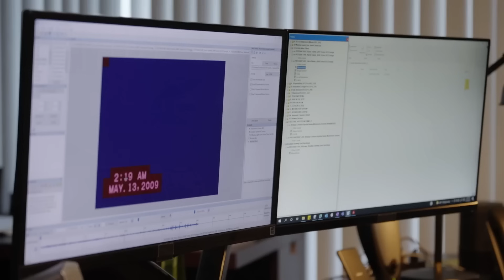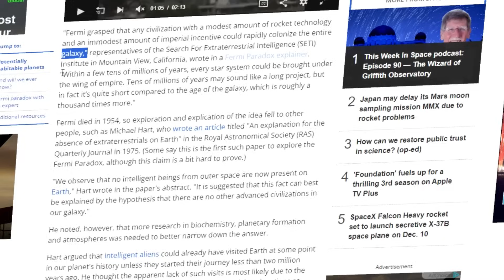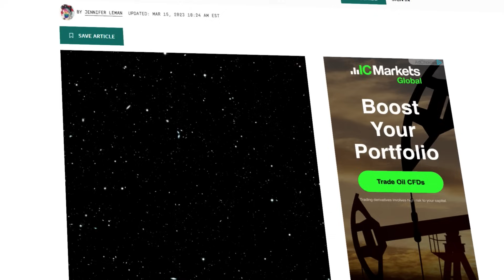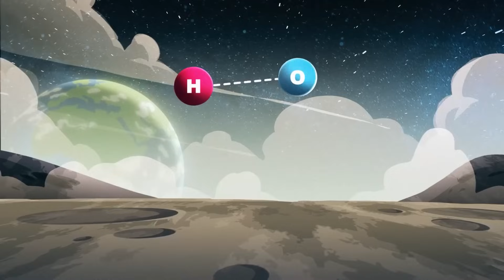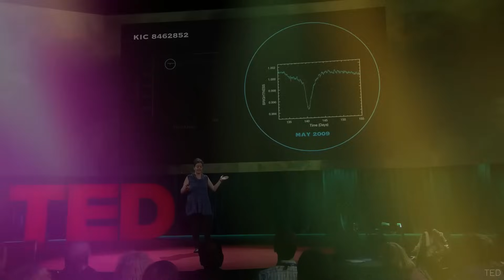The Fermi Paradox and Why Scientist Are Not Happy About It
Scientists Solved The Fermi Paradox And They're Not Happy About It

We’re living with ALIENS. Yes! That’s quite like a statement, but it’s the truth. Have you ever stared at the dark sky and wondered if there are other beings out there in the vastness of space? Well! You’re not alone. Many people have pondered this question, and it's called the Fermi Paradox. The paradox is so real. It’s been a part of our solar system for quite a long, but sadly, it was never this much questioned.

The Fermi paradox is the biggest puzzle of our universe that seeks to answer where aliens are. Scientists assume that our solar system is just roughly 4.5 billion years old compared to the 13.8 billion old universe; thus, since then, it must have been visited by extraterrestrial creatures. Also, there are just so many stars and planets out in the universe that it's highly likely there should be other intelligent life forms, like aliens. However, here’s a kicker – We haven’t found any solid evidence yet.

Although it seems like we have met the aliens, the evidence isn’t enough to support any theory. There are misconceptions. Some scientists have a firm belief in Fermi, while some disapprove of it wholeheartedly.

The Fermi paradox dates back to 1950 when a Nobel Prize-winning physicist, Enrico Fermi, supposedly made a casual lunchtime conversation, and since then, astrophysicists and biologists have been scratching their heads. Owing to his ideology, representatives of the Search For Extraterrestrial Intelligence (SETI) explained it later on by saying, “Fermi grasped that any civilization with a modest amount of rocket technology and an immodest amount of imperial incentive could rapidly colonize the entire galaxy. Within a few tens of millions of years, every star system could be brought under the wing of an empire. Tens of millions of years may sound like a long project, but in fact, it’s quite short compared to the age of the galaxy, which is roughly a thousand times more."

1. Our videos have no negative impact on the original works.
3. Our videos are transformative in nature.
4. We use only the audio component and tiny pieces of video footage, only if it's necessary.